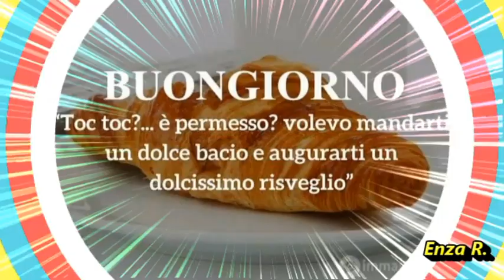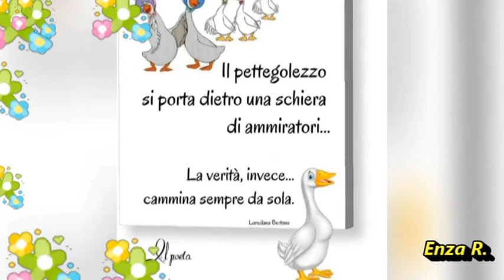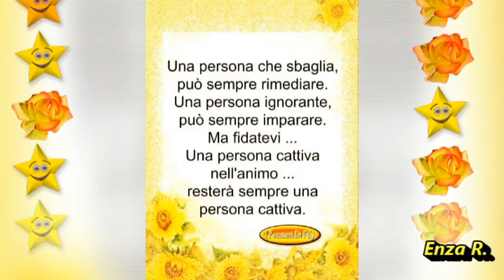BUONGIORNO Buon venerdì😘😘😘😘